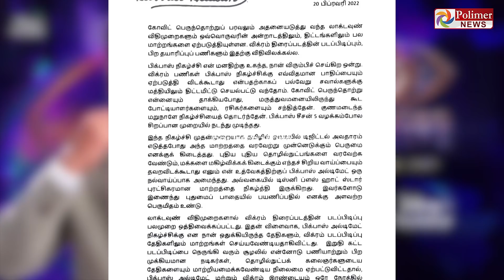"பிக்பாஸ்" அல்டிமேட் நிகழ்ச்சியிலிருந்து விலகியது குறித்து கமல் விளக்கம்..!